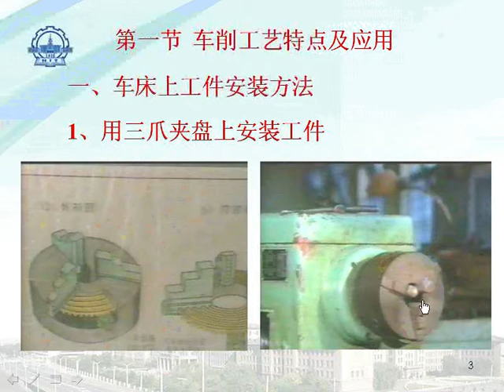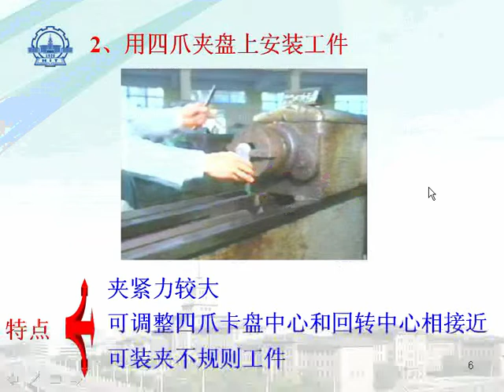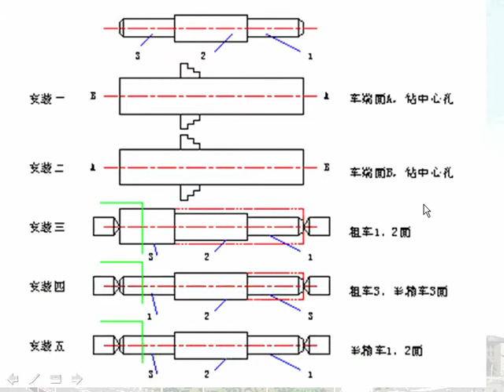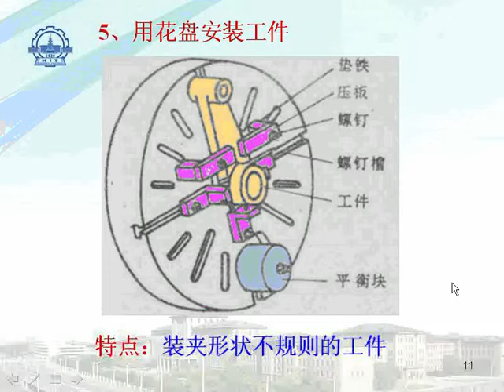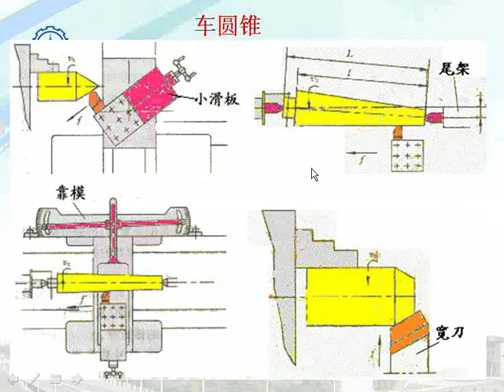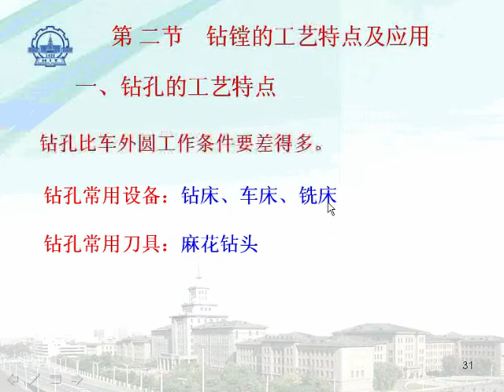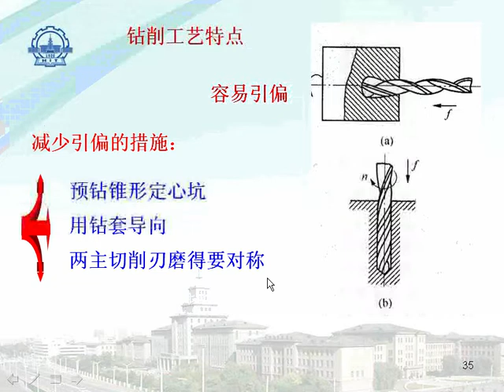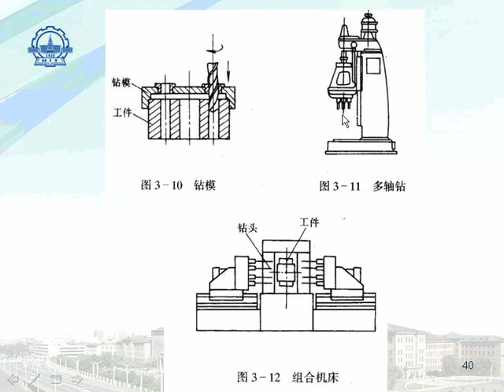金属工艺学 哈尔滨工业大学 26